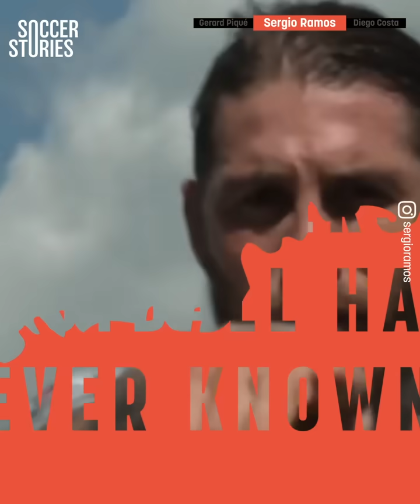The 5 most hated Spanish players of all time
For many years, Spanish football has been the center of the football planet. The Spanish selection dominated, FC Barcelona, Real Madrid and Atletico Madrid walked on water and the Spanish league was home to the best players in the world. Players adored and adulated by all but also annoying and detestable players. Want to know who these players are? It's here: The 5 most hated Spanish players.